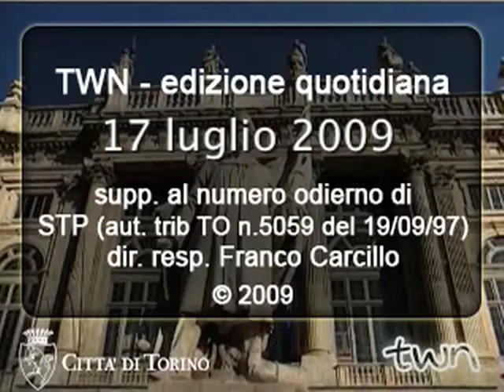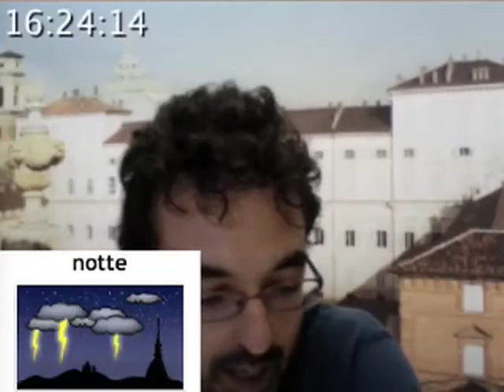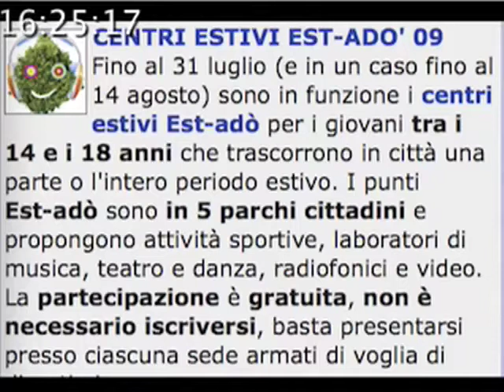TWN quot. n. 533 di venerdì 17/07/2009 - ore 16.15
Da domani mattina il tempo migliorerà rapidamente grazie a una graduale rimonta dell'alta pressione che porterà condizioni di tempo stabile per domenica. I centri estivi Est-adò nei parchi cittadini propongono attività ricreative per i giovani tra i 14 e i 18 anni fino alla fine di luglio. Stasera Claudio Baglioni alla Reggia di Venaria Reale e Nek al Gru village di Grugliasco.